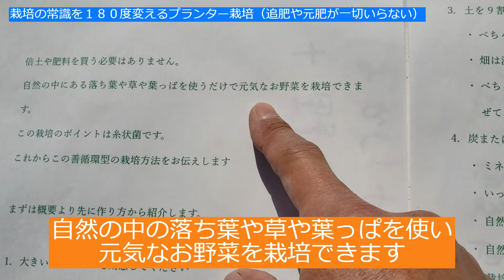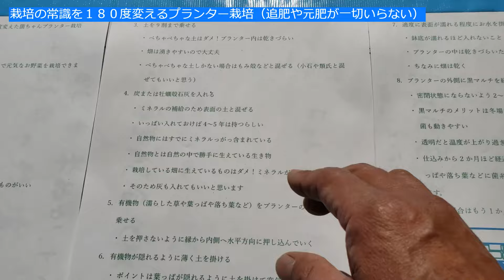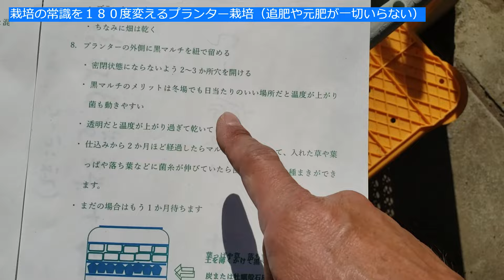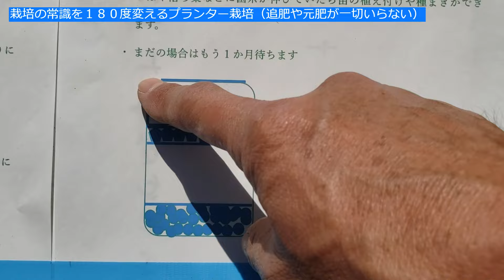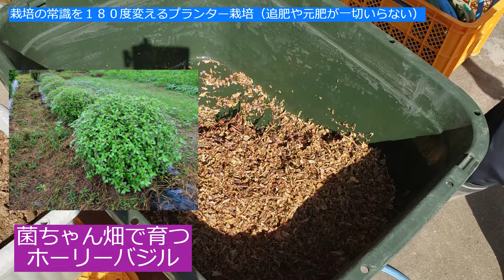栽培の常識を１８０度変える菌ちゃんプランター栽培（培土も追肥も元肥も一切いらない奇跡の栽培方法）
【菌ちゃん善循環型栽培の関連動画はこちら】

自然農栽培 菌ちゃん元気畝の成果と世界初の試みにチャレンジします

【自然農無農薬栽培】菌ちゃん先生の畝で作るホーリーバジルをまん丸に大きく栽培するコツ

【菌ちゃん元気野菜づくり初年度】葉物を食害するナメクジを裁判にかけてみた

【先進農業の姿がこれ！】菌ちゃん元気野菜作りの畝に発芽を確認しました！

（菌ちゃん先生を応援します）善循環型畝づくり5～6年は使える畝を作る理由